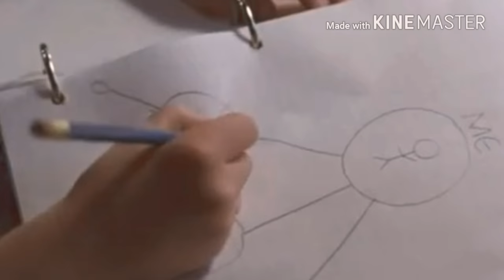Haley Joel Osment - Colors